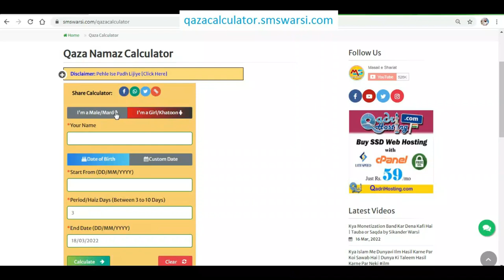‍सजदे‌ में टोपी आ जाए तो topi se peshani dhak kar namaz padhna topi se matha cover karke sajda hoga